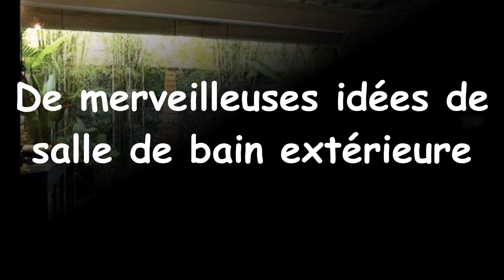De merveilleuses idées de salle de bain extérieure